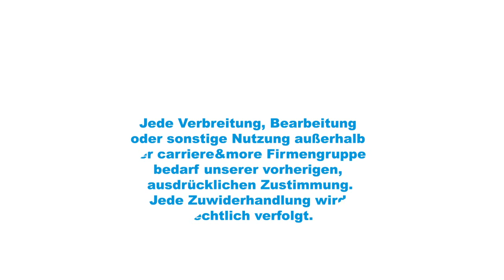heilpraktiker & more - mündliche Prüfung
Psychotherapie nach Heilpraktikergesetz (HPG)